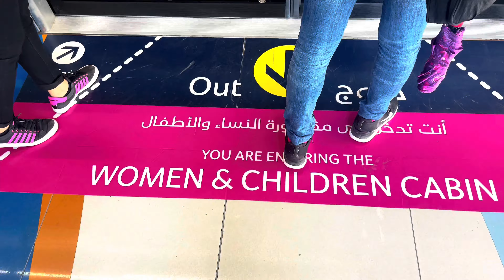View of Dubai from Dubai Metro 2023